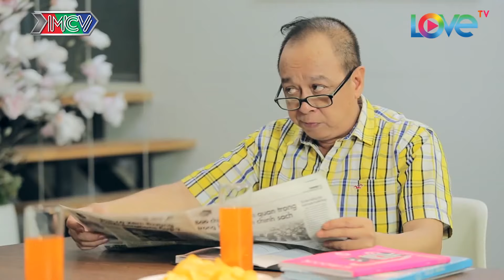Chồng già nghi ngờ bị ĐỔ VỎ - nghe lời hàng xóm lập bí kíp cực độc để kiểm tra CON TRAI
ẺM KHÔNG SỢ VỢ | TẬP 8 UNCUT | Nam Thư ‘điên tiết’ khi mẹ chồng cấm vận ‘chuyện ấy’ do mang thai 😩

🎬 NỘI DUNG:
Nam Thư nói với mẹ chồng đang mang thai và thế là ‘thảm họa’ ập tới. Cô bị mẹ chồng lập tức cấm vận ‘chuyện ấy’ cùng chồng. Bắt con trai dọn qua phòng khác. Hai vợ chồng chỉ có thể ‘bình thường’ cho đến tận 1 năm sau – khi Nam Thư đã sinh con. Bi kịch ở chỗ Nam Thư chỉ là giả bộ mang thai chứ không thực sự có bầu.

💡 CÚ PHÁP TÌM NHANH:
hẻm không sợ vợ, hem khong so vo, sitcom hem khong so vo tap 8, hem khong so vo tap 8, hem khong so vo 8, hksv #8, hksv 8, hksv tap 8, sitcom hksv #8, sitcom hksv 8

📺 GIỚI THIỆU CHƯƠNG TRÌNH:
Sitcom “HẺM KHÔNG SỢ VỢ” xoay quanh câu chuyện của 5 hộ gia đình cùng nhau sinh sống trong cùng 1 con hẻm nhỏ giữa lòng thành phố tấp nập: Gia đình hưu trí kiêm tổ trưởng tổ dân phố của ông Lễ (Tiểu Bảo Quốc) và bà Hạnh (nghệ sĩ Phương Dung); Gia đình có truyền thống sợ vợ của Minh Hổ (Huy Khánh) và Ngọc Lam (Nam Thư); Gia đình ông Tài (Anh Vũ) – bà Lệ (Ngọc Trinh) và gia đình trẻ hiếm muộn Lê Kiệt (Gia Bảo) – Mai Hoa (Phương Lan). Và cuộc sống của con hẻm nổi tiếng có những người đàn ông từ già tới trẻ đều có tính sợ vợ bắt đầu bị đảo lộn khi đôi vợ chồng bí ẩn nhưng đẹp tựa “tiên đồng – ngọc nữ” Trần Vũ - Lê Quyên dọn đến sinh sống.

Nội dung xoay quanh những câu chuyện đời thường của các gia đình hiện đại như chuyện tình vợ chồng, những câu chuyện ghen tuông dở khóc dở cười, tình cảm hàng xóm yêu thương, sự tôn trọng và lòng bao dung,…trở thành thước đo cân bằng mọi xung đột nơi con “Hẻm Không Sợ Vợ” của 5 hộ gia đình.

Phim còn có sự góp mặt của nghệ sĩ như Kiều Mai Lý, PuKa, Phạm Hoàng Nguyên, Quốc Trường, Hải Yến, Hữu Tùng, Nguyên Thảo, …

🔔 KHUNG GIỜ PHÁT SÓNG: 22H30 từ Thứ Hai đến Thứ Sáu hàng tuần trên kênh HTV7.

© Bản quyền thuộc về MBC Entertainment, Việt Nam
© Copyright by MBC Entertainment ☞ Do not Reup